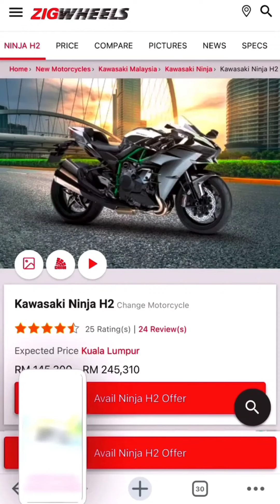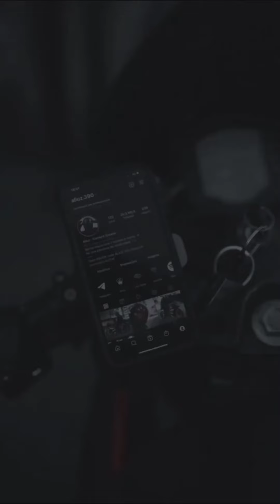🔥Motorcycle reels-tiktok | Compilation edit videos #20 2023 💯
Hello everyone, in this video, I shared MOTORCYCLE Tiktok Reels Edit and video compilations. I wish you a good time.

motorcycle tiktok compilation,
motorcycle tiktok song,
motorcycle tiktok dance,
motorcycle tiktok trend,
motorcycle tiktok music,
motorcycle tiktok transition,
motorcycle tik tok video,
motorcycle tiktok edit,
motorcycle boom boom tiktok,
bobber motorcycle tiktok,
motorcycle tiktok challenge,
tiktok motorcycle challenge song,
motorcycle chihuahua tiktok,
motorcycle club tiktok,
couple motorcycle tiktok,
chinese motorcycle tiktok,
tiktok motorcycle girl dance,
motorcycle shuffle dance tiktok,
motorcycle funny tiktok,
motorcycle tiktok gift,
tiktok motorcycle girl,
chihuahua motorcycle helmet tiktok,
honda motorcycle tiktok,
motorcycle tiktok ideas,
motorcycle ka tiktok,
motorcycle ki tiktok,
ktm motorcycle tik tok,
motorcycle laugh tiktok,
motorcycle tiktok motorcycle,
motorcycle tiktok motorcycle tik tok,
tiktok motorcycle montage,
new motorcycle tiktok,
motorcycle tiktok race,
tiktok motorcycle remix,
motorcycle rider tiktok,
motorcycle racer tiktok,
riding motorcycle tiktok,
motorcycle sound tiktok,
motorcycle stunt tiktok,
sad motorcycle tiktok,
motorcycle transition tiktok tutorial,
tiktok motorcycle tiktok,
motorcycle vu vu tiktok,
motorcycle wala tiktok,
motorcycle wheelie tiktok,
wooden motorcycle tiktok
motorcycle compilation fast,
motorcycle compilation with music,
motorcycle compilation sound,
motorcycle boss compilation,
motorcycle fly by compilation,
best motorcycle compilation,
motorcycle drifting compilation,
motorcycle compilation music,
motorcycle breaking mirrors compilation,
motorcycle hits mirror compilation,
motorcycle riding compilation,
motorcycle racing compilation,
motorcycle rage compilation 2021,
motorcycle tiktok compilation